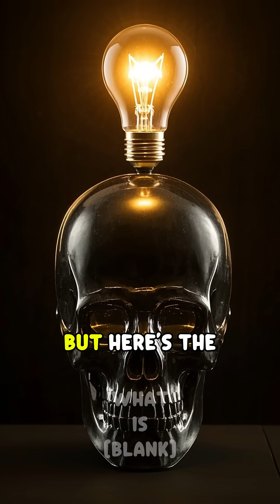What You See During Sleep Paralysis (Explained)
Ever woken up frozen, terrified, and watched shadowy figures move in your room? That’s sleep paralysis—a creepy collision of biology and hallucination. In this 2-minute brainrot dive, we explain what shadow people really are and why your brain is out here coding horror sequences at 3AM.